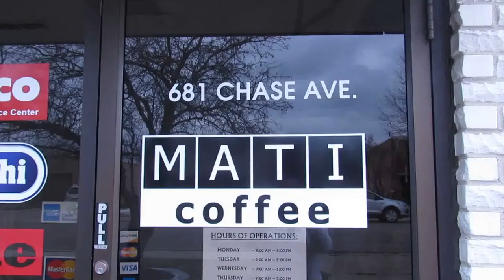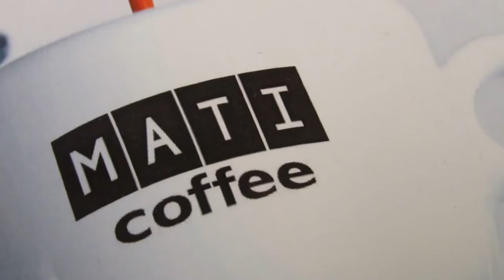Inside Mati Coffee Espresso Machine Repair Service Center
Mati Coffee specializes in repairs for all espresso machines.

We also offer a variety of high qualitywhole bean and pre-ground espresso blends imported directly from Italy, espresso coffee equipment, coffee products, tea, coffee brewers and espresso machines, pizza making equipment/accessories and much more!

to see our full line of products!